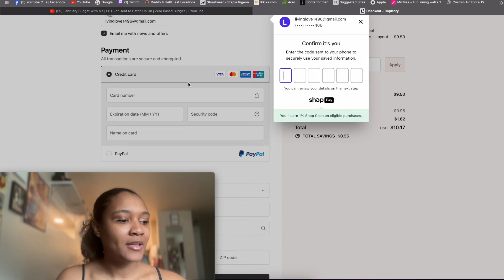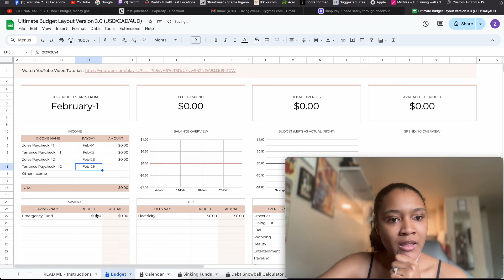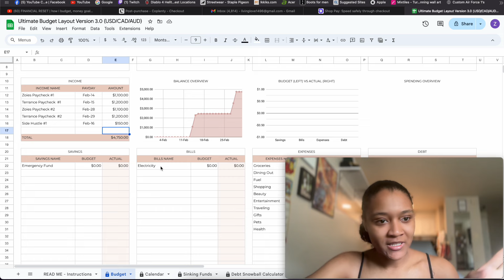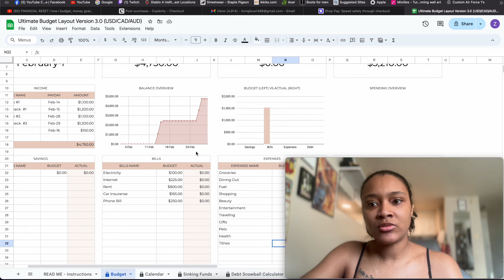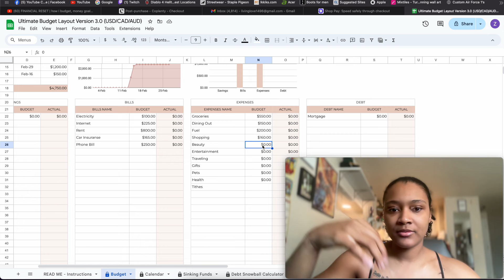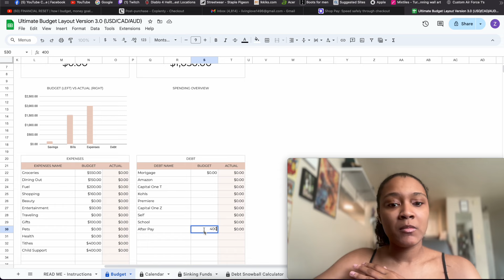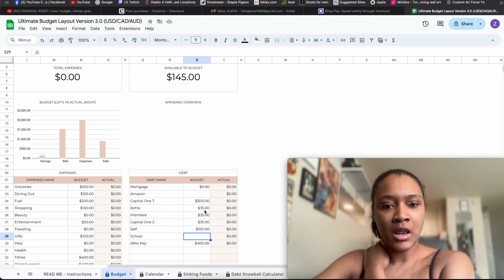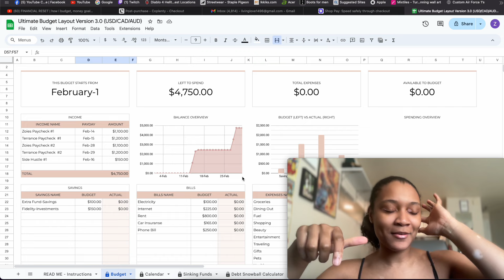February 2024 Monthly Budget With Me | $4,500 | Zero Based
HEY YALL ❤️  My name is Zoie. Today I am getting personal and discussing my budget! Turn on your post notifications so you don't miss any new content.

Other Budget channels I love:

UCJbOq_FFHqQK38YygdPV_kQ

UCywGBDSlAWYNWMbZ19vaFcg

VIDEO EQUIPMENT USED:
Filmed on Sony ZV-1F
Editing Software-iMovie